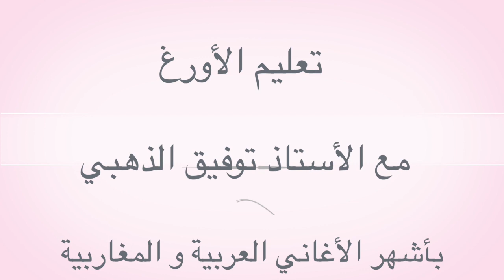راني نادم على ليام للشاب حسني / تعليم الأورغ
لبرامج الأورغات pa600 qt / Pa700 / pa3x / pa4x / المرجو الاتصال بالوتساب  taoufik eddahbi / 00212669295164